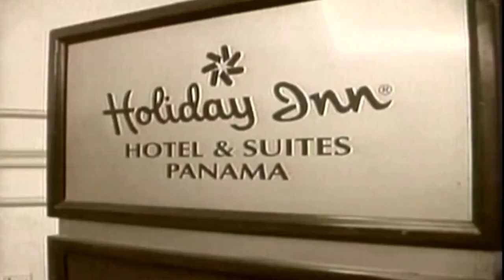ALDO RANKS-MORIRAN / MUEREN (VIDEO OFICIAL)